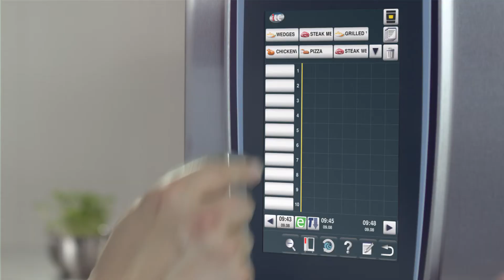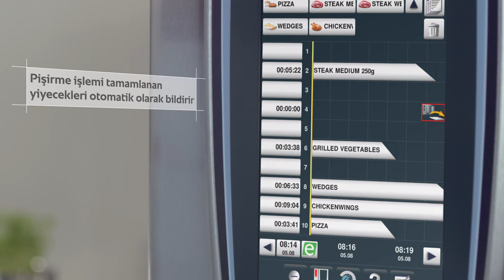Her şey aynı anda I iLevelControl RATIONAL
iLevel Control ile a la carte, ön hazırlık veya kahvaltı servisinin üstesinden hızlı, esnek ve zahmetsizce gelebilirsiniz. Sadece 1 m² alanda tencere, tava, ızgara, fırın ve fritöz gibi çok çeşitli pişirme gereçlerini tek bir ünitede aynı anda hazırlayabilirsiniz.

► RATIONAL'i Sosyal Medyada takip edin